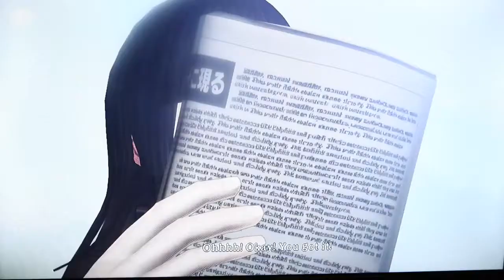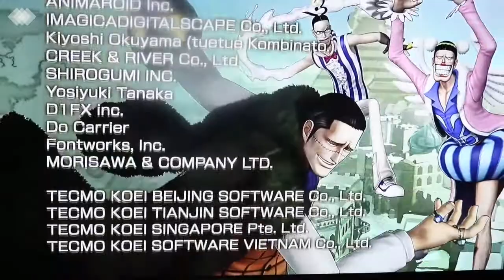ONE PIECE: PIRATE WARRIORS: ANOTHER LOG: EPISODE 6: SANJI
Hi, I am going to do the story mode for one piece pirate warriors & I am going to play Another log with the other characters.